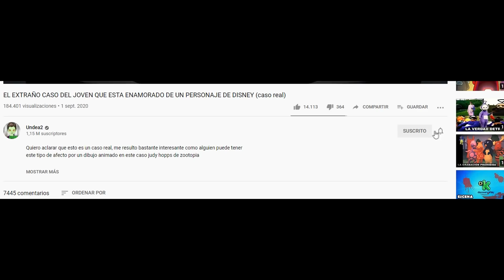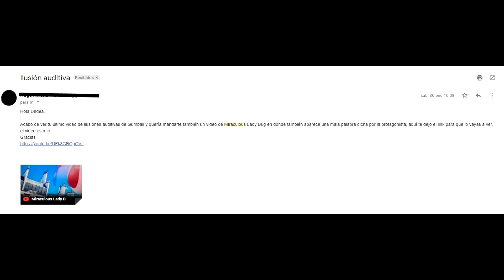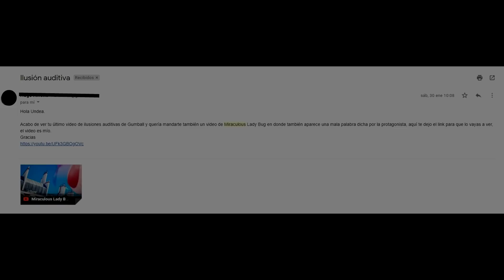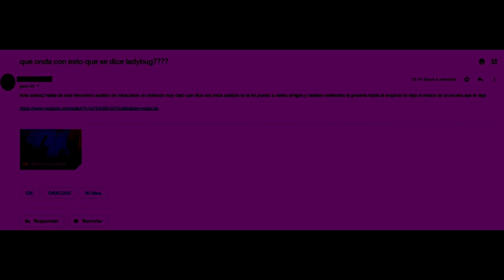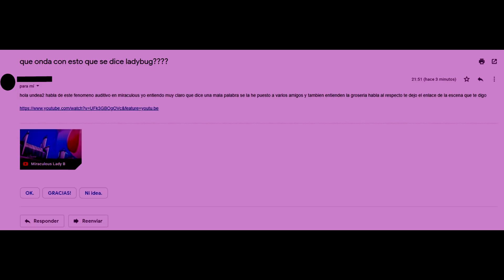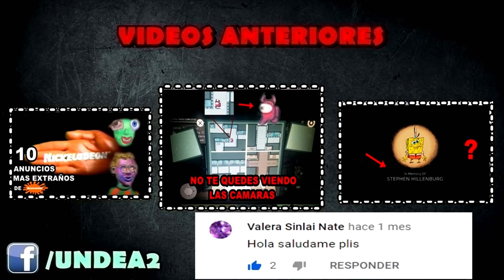La extraña ILUSION AUDITIVA en esta escena de MIRACULOUS ¿Qué dijo LADYBUG?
una ilusión auditiva de la serie miraculous que aplica para algunos cuantos